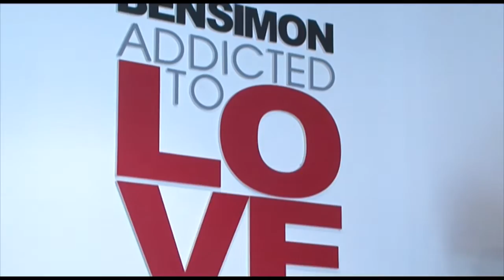Fashion Time - Bensimon